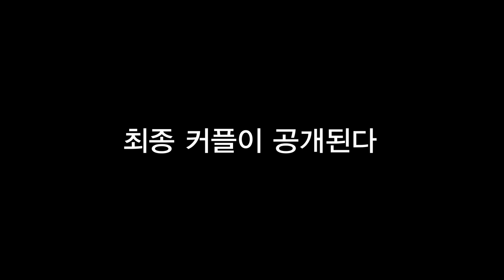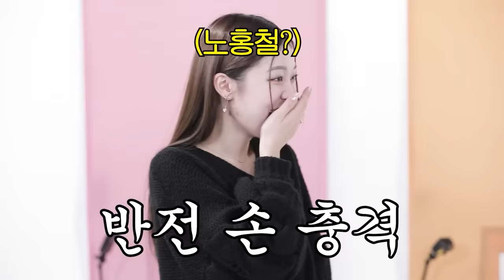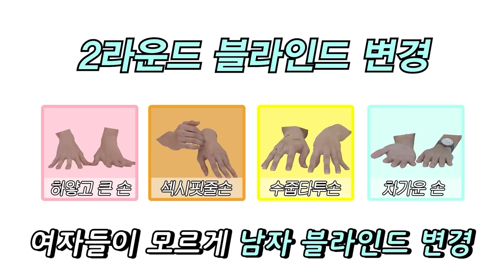[감독판] 존예들이 얼굴&손만 보고 4명의 훈남 중 남친을 골라봤더니 (귀요미존잘나옴/반전결말/설레는 스킨십)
얼굴과 손만 보고 남친 골랐더니
대박적 결말♥